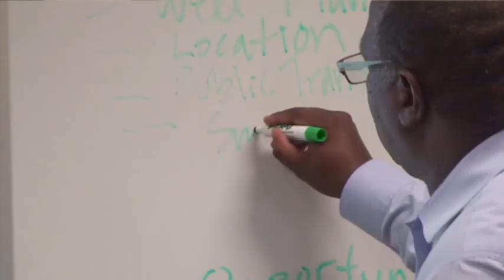Does Obama Still Get Black Voters' Approval?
The African-American community overwhelmingly supported President Barack Obama in the 2008 election, but the relationship hasn't been without its challenges.  (Oct. 30)